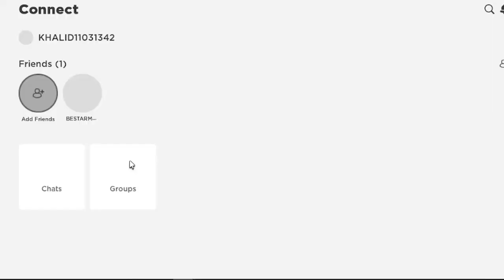ROBLOX GAMEPLLAY PART 1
ROBLOX GAMEPLAY
ROBLOX
GAMEPLAY
ROBLOX ANDROID
ROBLOX SCARY